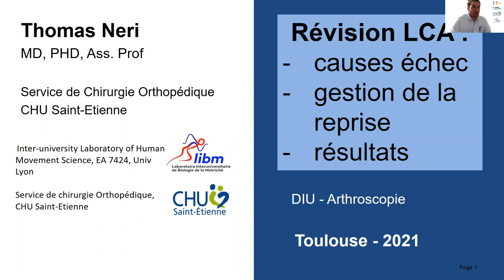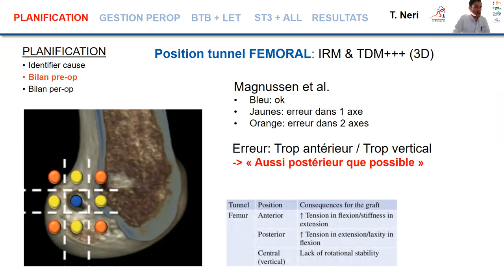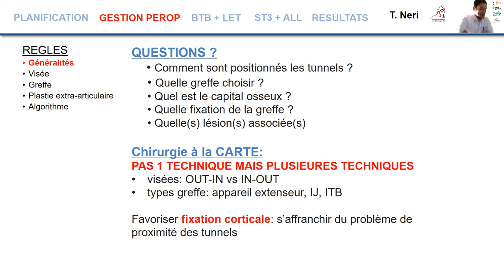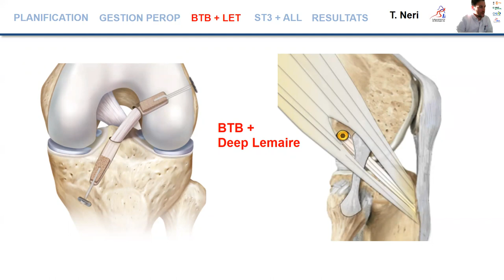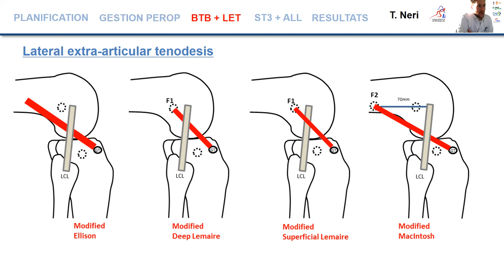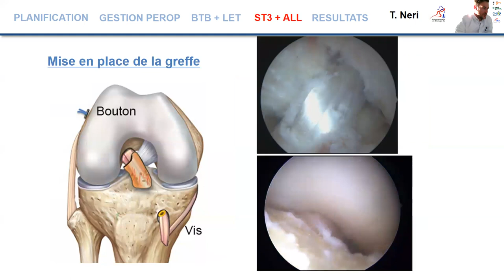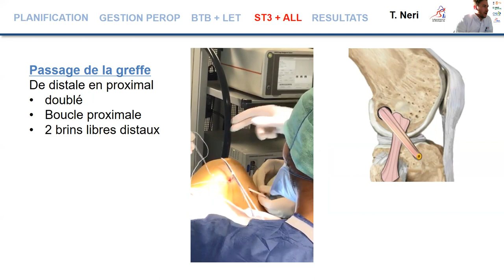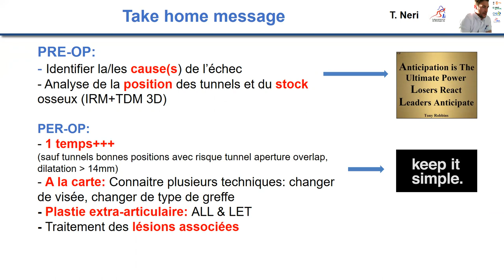Revision d'une chirurgie du Ligament Croisé Antérieur (LCA)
Dans le cadre du DIU d'arthroscopie dont la session genou est organisée à Toulouse, Le docteur thomas Neri précise les modalités de prise en charge en cas de nouvelle rupture du LCA après une première chirurgie de reconstruction.